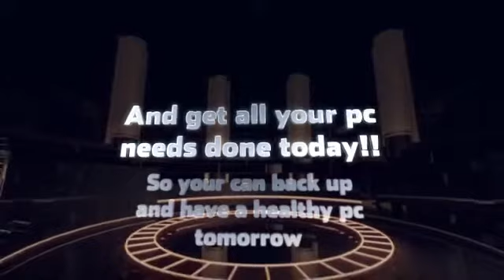Cloud Computer Backup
"Do you have to remember to backup? Do you backup at all? Have you ever tested your backup to see if it will reinstall? Not only are these some of the most frustrating questions for all computer users but are no longer a concern with a new breed of online document management cloud based backup apps. "